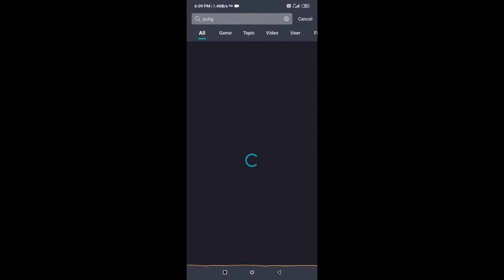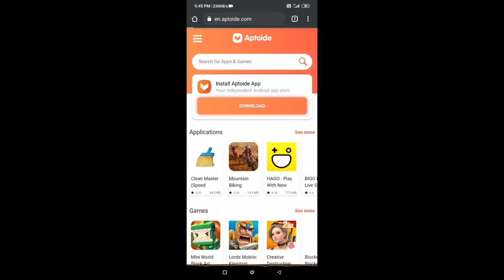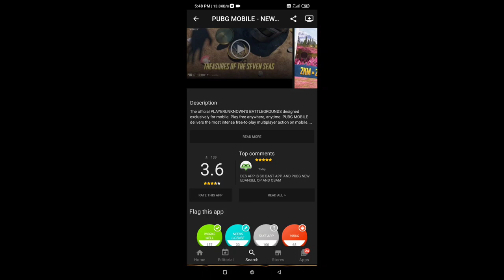PUBG NEW ERA ||UPDATE ARRIVED||.(You can update it without playstore )last time play 2.0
in this video I am gonna tell you how to update pubg mobile global version New era.
don't oppose gov.  just playing it last time.

I hope you will find it informative

TATA